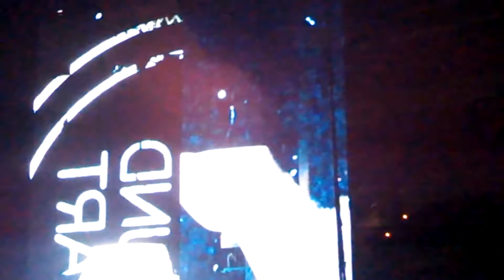Jay Z M'gna Carter Tour Washington DC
Jay Z performs